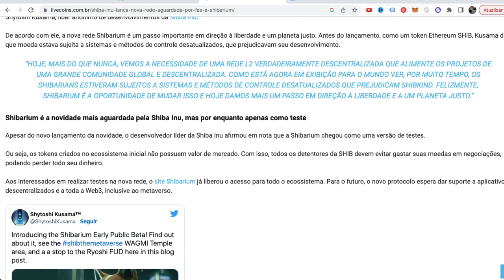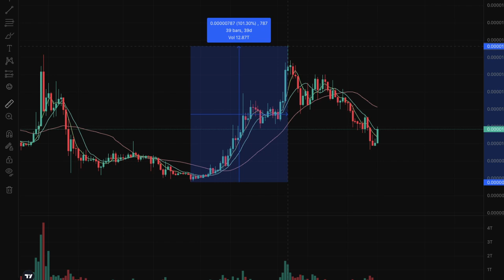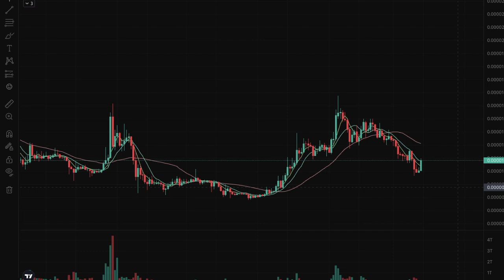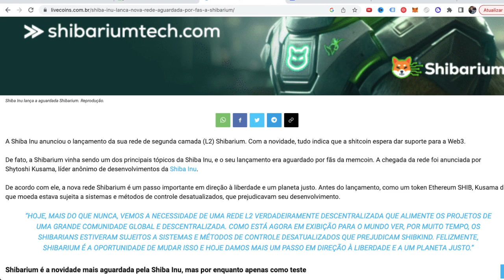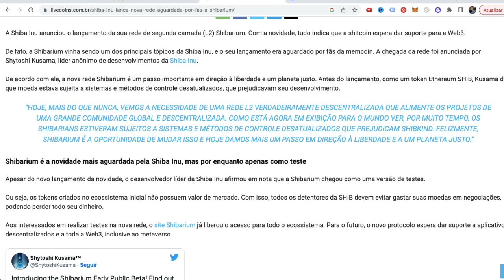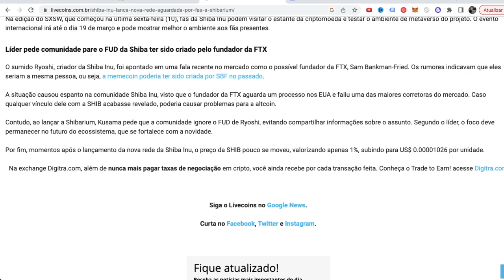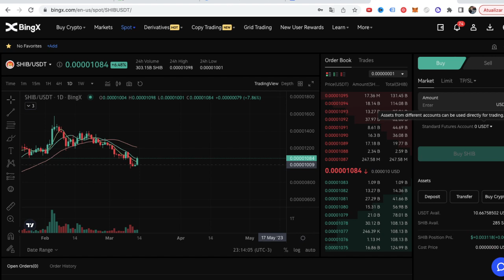SHIBA INU: ATUALIZAÇÕES SHIBARIUM PODE FAZER SHIBA VALORIZAR MUITO!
👋 SOBRE O VÍDEO:

ESSAS SÃO AS 5 CRIPTOMOEDAS MAIS PROMISSORAS PARA 2023!

Bitcoin Hoje
Queda Bitcoin
Queda Shiba
Queda Ethereum
Queda criptomoedas